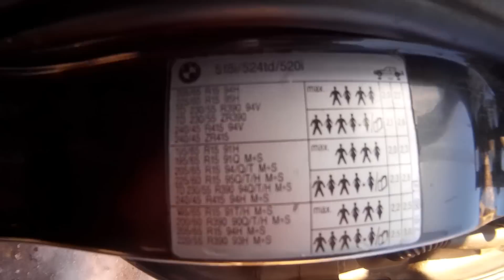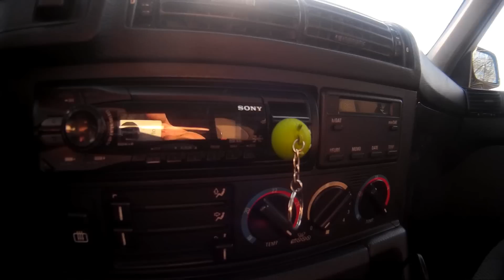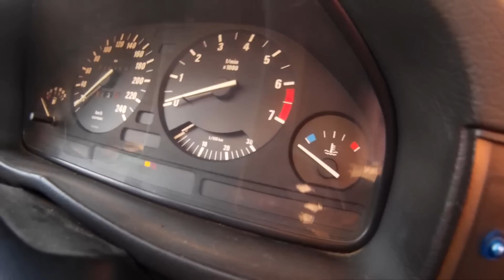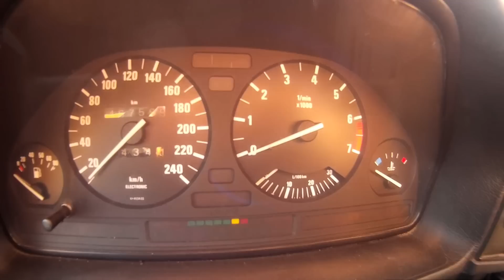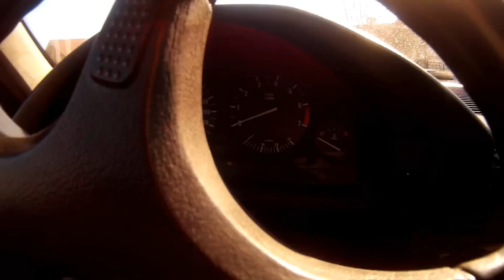Как снизить расход топлива (простейшие советы)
Решил озвучить некоторые моменты, от которых зависит расход топлива вашего автомобиля. Думаю данная информация может вам помочь если вы например окажетесь в такой ситуации что бензин заканчивается а вам еще нужно доехать до заправки.
основные моменты которые увеличивают расход бензина.
изношенный двигатель
неисправности в топливной системе подвеске или электронике
широкие шины и большие протекторы,
зимняя резина летом и летняя резина зимой,
любая нагрузка на генератор (включение приборов)
открытые окна
неправильное давление в шинах (как правило низкое давление)
лишний груз (всякий хлам в багажнике)
некачественное топливо или не то что рекомендовано изготовителем
резкое ускорение и торможение
езда на высоких оборотах
обгоны и прочие резкие маневры
увеличение скорости на поворотах
Вся эта информация скорее всего для новичков. Бывалые водители все это знают и так.
Все дополнительные материалы я буду выкладывать в группе. Так что если интересно вступайте